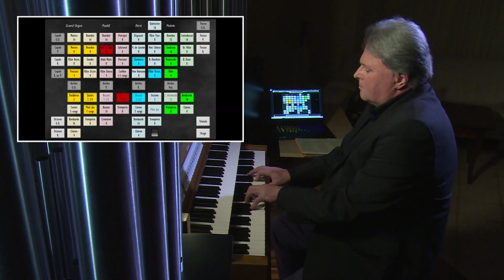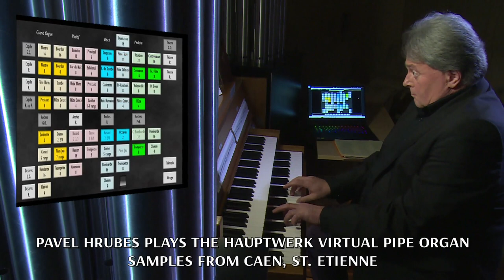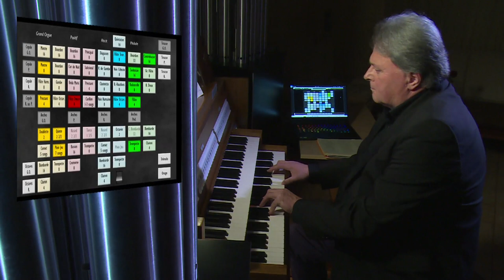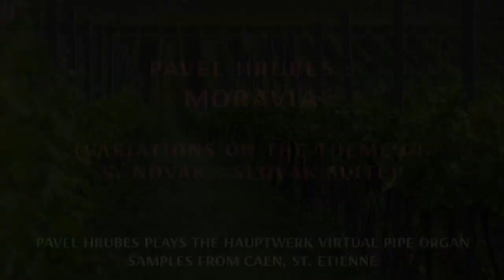HAUPTWERK, CAEN , ST. ETIENNE . PAVEL HRUBES : MORAVIA ( VARIATIONS ON THE THEME OF V. NOVAK ).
Pavel Hrubes plays the Hauptwerk Virtual Pipe Organ, samples from CAEN, ST. ETIENNE. Organ builder : Cavaille - Col - 1885. Composer : Pavel Hrubes ( born 1957 ). Contains variations on the theme of Vitezslav Novak from Slovak suite .